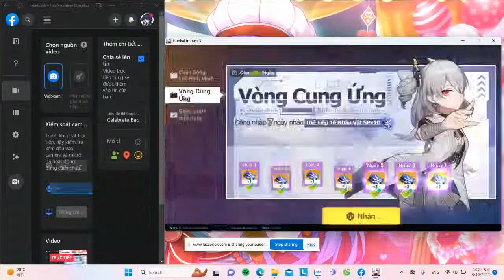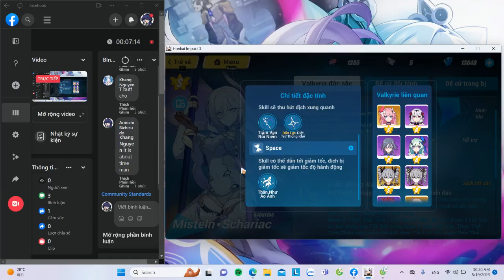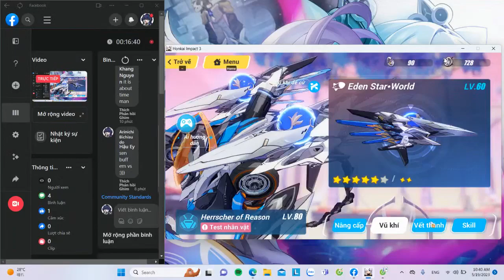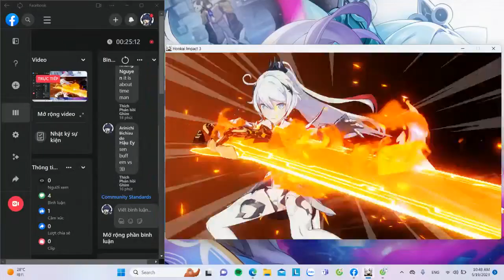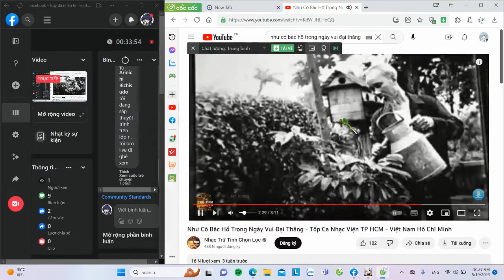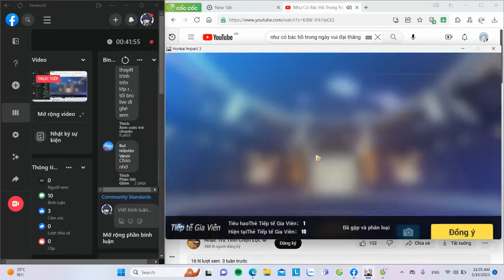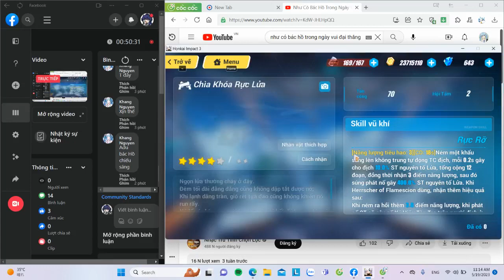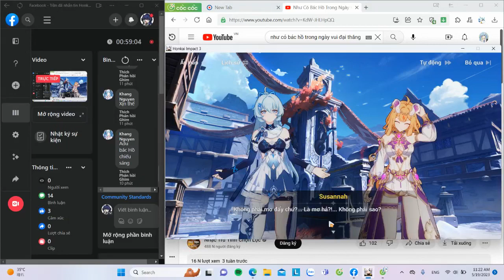Gacha Misteln Schariac - Honkai Impact 3rd #4 - Sakura Arinichi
Vậy là buổi chiều đụng xe méo mẹ vành :)))